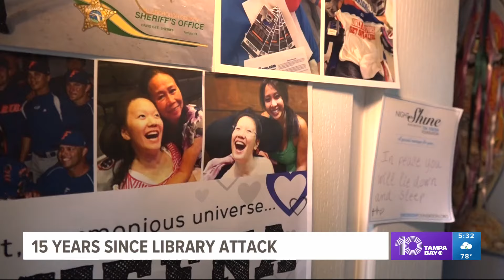Bloomingdale woman continues to recover 15 years after brutal library attack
Monday marked 15 years since Queena Phu’s entire life changed.

In 2008, Phu was dropping off books at the Bloomingdale Library when she was brutally attacked and raped. She was 18 years old at the time.

“She got a traumatic brain injury which impacts her ability to speak, walk, talk and see,” Phu’s sister Anna said.